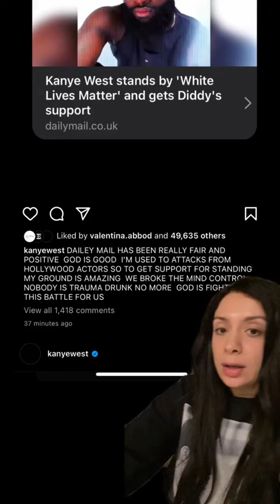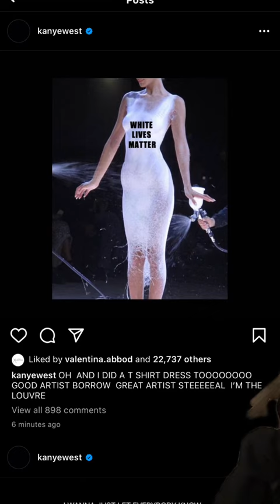Kanye West: “Justin Get Your Girl Before I Get Mad”